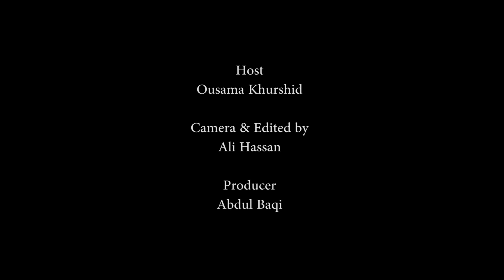Trumps Threaten Philippines Aid